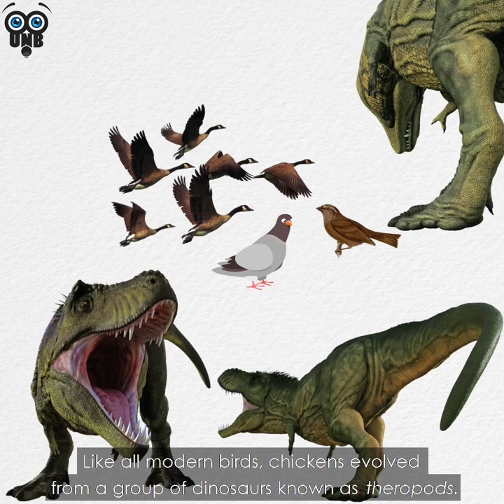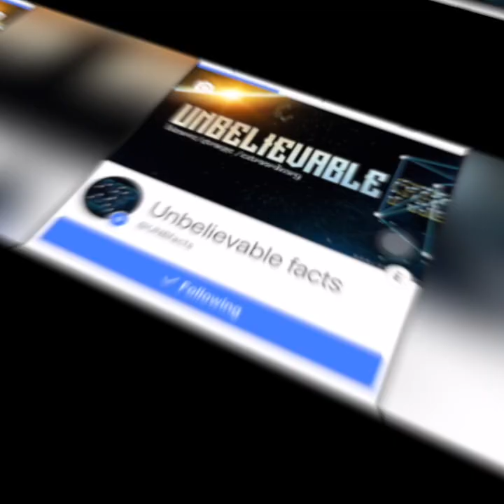10 Animals Whose Evolution Went Wrong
Some animals whos evolution went really wrong.